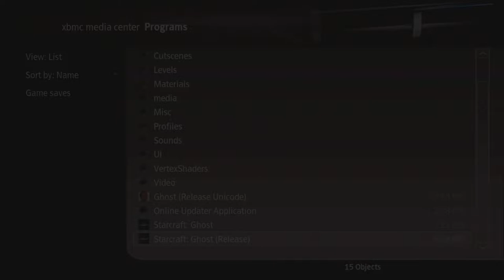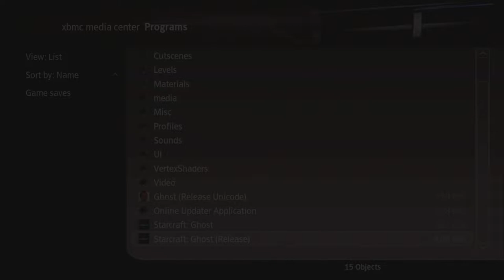Let's Check Out - The Starcraft: Ghost Leak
I got my grubby paws on the leak so I asked our resident Starcraft guy to come and take a look at this very incomplete, peculiar build of a canceled game thought to be lost to time...

If you want to know how to run this, just google it. I have a hacked original Xbox